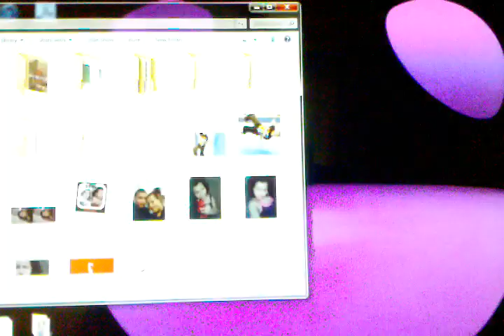minecraft lets play 1